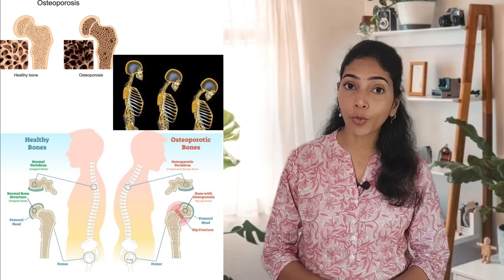Foods That Are Pulling Calcium From Bones. Nutritionist Pavni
calcium deficiency
calcium
calcium rich foods
bone health
symptoms of calcium deficiency
calcium deficiency symptoms
nutrition
signs of calcium deficiency
healthy bones
calcium supplements
weak bones
signs of low calcium
calcium deficiency signs
deficiency of calcium
calcium deficiency treatment
calcium benefits
calcium sources
calcium absorption
calcium foods
low calcium
deficiency symptoms
calcium for bones
why calcium is important
low calcium symptoms
sign of calcium deficiency
signs and dangers of calcium deficiency
bone cancer
sign and symptom of calcium deficiency
calcium deficiency signs symptoms
what are the symptoms of calcium deficiency
19 signs you are suffering from calcium deficiency
what causes calcium deficiency
calcium defficiency
calciumdeficiency
calcium rich diet
calcium health
top 12 warning signs of low calcium
symptoms of low calcium
calcium deficiency test in blood
calcium test
calcum
calcium food list
food rich in calcium
calcium foods list
calcium diet plan
calcium rich foods for bones
foods high in calcium
top 12 calcium rich food in tamil
top 12 calcium rich foods
is calcium deficiency harming your dental health?
calcium intake
calcium deficiency harming your dental health
bone strength
calcium is crucial for strong teeth
low calcium can weaken enamel
the impact of low calcium on teeth
calcium deficiency test
Foods That Are Pulling Calcium From Bones.

If you're concerned about your own calcium intake, then you'll want to watch this video! In it, we're going to discuss foods that are pulling calcium from our bones, and the consequences of this.

Calcium is an important mineral that is essential for our health. However, too much calcium can lead to problems like osteoporosis. In this video, we're going to discuss some of the foods that are richest in calcium and how they're affecting our bones. After watching this video, you'll be able to make informed decisions about your own calcium intake!

The information provided on this channel is for educational and informational purposes only. The content is not intended to be a substitute for professional medical advice, diagnosis, or treatment. Always seek the advice of your physician or other qualified health provider with any questions you may have regarding a medical condition. as a registered dietitian, I have 16 years of experience in the field of nutrition. I hold a Masters degree in clinical nutrition , and my mission is to translate complex nutritional science into practical, easy-to-understand advice that you can apply to your everyday life. Please consult your healthcare professional before participating in or acting on any recommendation found in the content provided on this channel